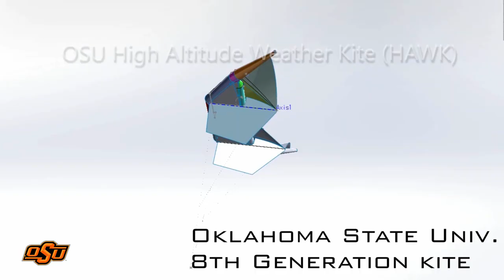OSU High Altitude Weather Kite HAWK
High Altitude Weather Kite.
Inflatable Structure Kite.
Oklahoma State University
Unmanned Systems Research Institute
usri.okstate.edu